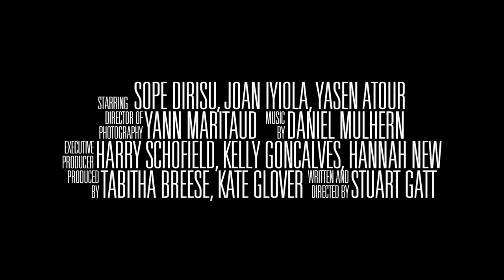The Dead Sea Trailer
An award-winning short film inspired by the Refugee Crisis
The story follows Emmanuel and Olu who, after almost reaching Europe by boat, are returned to Libya and incarcerated in one of its infamous migrant detention centres.

THE DEAD SEA is the latest film from writer/director Stuart Gatt and stars Sope Dirisu (Humans, The Huntsman: Winter’s War), Joan Iyiola (Denial, A Season in the Congo) and Yasen Atour (Mission Impossible, Rogue Nation).
Producer: Kate Glover
UK / 2016 / 15 mins